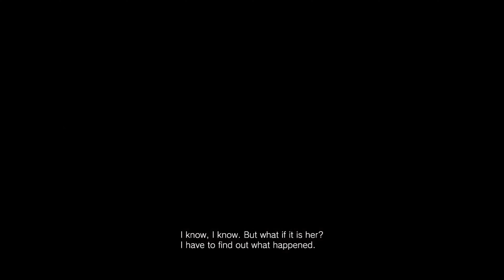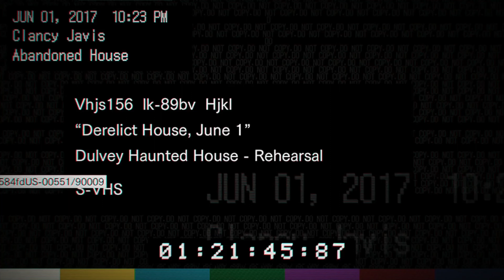Resident Evil 7 [PS4] Playtrough Part 1 of 16 [4K] [No Commentary]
Difficulty - Normal
Platform - Sony Playstation 4 Pro
Console - First Generation - CUH-7116B
Capture method - Elgato Game Capture HD with video set to 1080P and recorded with Streamlabs OBS

Resident Evil 7: Biohazard is a 2017 survival horror game developed and published by Capcom. The ninth major installment in the Resident Evil series, Resident Evil 7 diverges from the more action-oriented Resident Evil 5 and Resident Evil 6, returning to the franchise's survival horror roots, emphasizing exploration. The player controls Ethan Winters as he searches for his wife in a derelict plantation occupied by an infected family, solving puzzles and fighting enemies. It is the first main series game to use a first-person view.